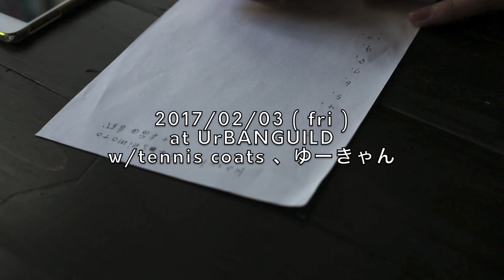kazuki hashimoto ＋稲田誠 - improvised Perpetuum mobile (cover)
Penguin cafe orchestra 「Perpetuum mobile」
kazuki hashimoto 「ghosttatape」release tour 2017
at 岡山城下公会堂
w/トンカツ（ex.eastern youth）、本松洋子

2017/ 2/ 3 tour 千秋楽
at UrBANGUILD
w/tennis coats 、ゆーきゃん